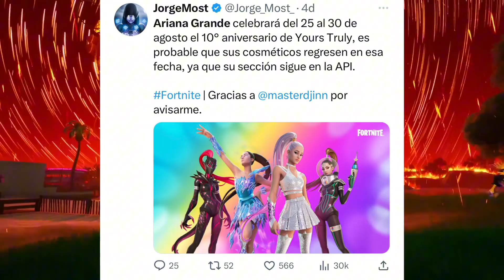RELEASE DATE OF THE MUSIC SHOP IN FORTNITE?? TRAVIS SCOTT SKIN IS DEFINITELY COMING BACK Item Shop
FORTNITE TRAVIS SCOTT RETURNING WHEN IS TRAVIS SCOTT COMING BACK TO FORTNITE WILL TRAVIS SCOTT COME BACK TO FORTNITE THIS SEASON?